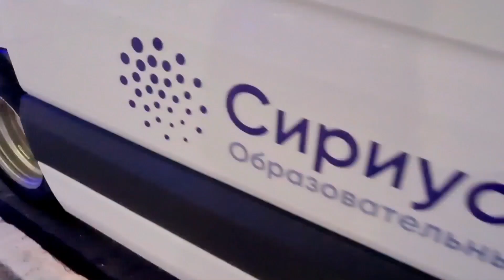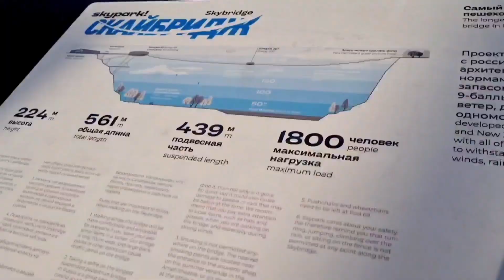«Январская научная школа по математике и программированию» МКН СПбГУ ежегодно в Сириусе с 2018 года